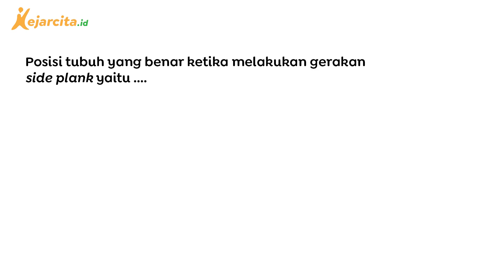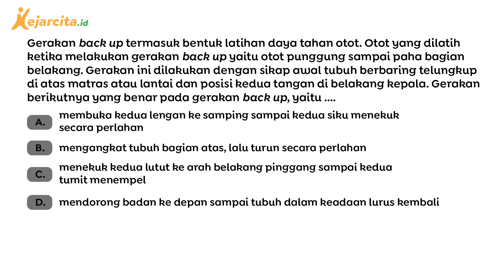Posisi Tubuh yang Benar dalam Gerakan Side Plank | Contoh Soal Materi Kebugaran Jasmani | PJOK SMP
Posisi Tubuh yang Benar dalam Gerakan Side Plank (Contoh Soal Materi Kebugaran Jasmani, PJOK SMP Kelas 8)
Gerakan side plank merupakan variasi dari gerakan plank. Gerakan ini merupakan bentuk latihan daya tahan otot lengan, otot perut, dan otot paha. Bagaimana posisi tubuh yang benar saat melakukan gerakan side plank?